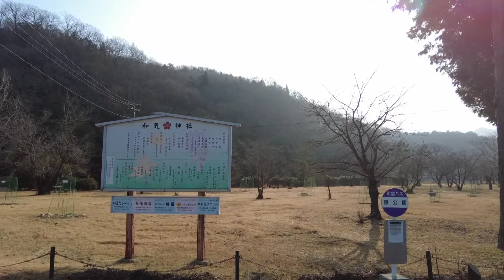【和気清麻呂】正義感が強すぎて、天皇の血筋を守っちゃった男の生涯【岡山歴史旅4-1】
【再生リスト】鳥取岡山徳島香川歴史旅6days

※各敷地内では撮影しないようにしています

※ほしなはただの歴史好きです。
話の信憑性は保証できません。
誤りや脚色があるものだと思っておいてください！